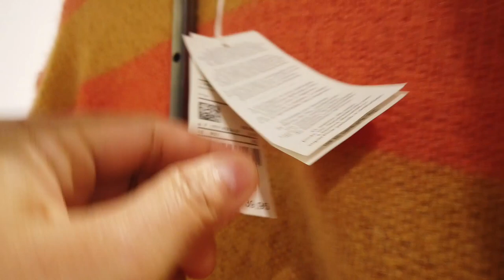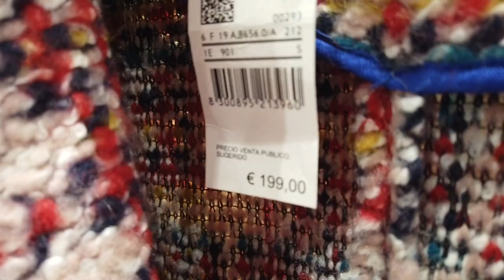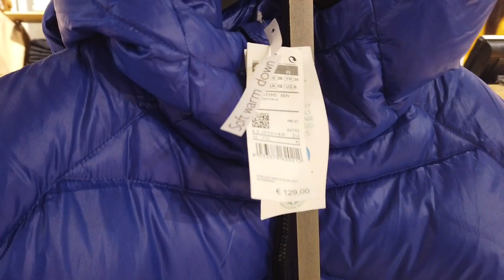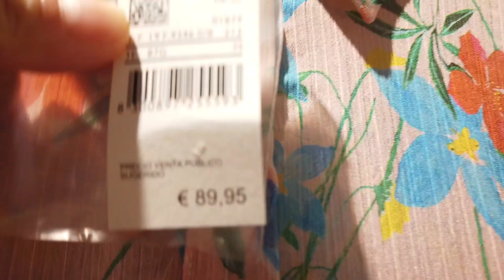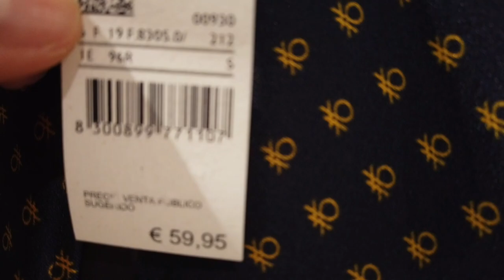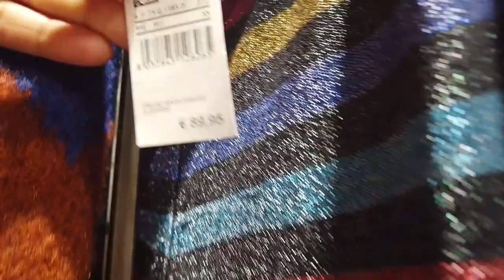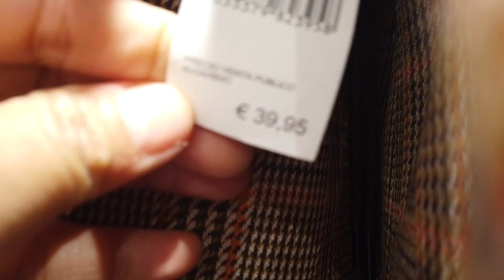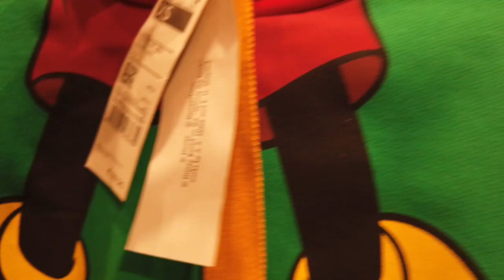UNITED COLORS OF BENETTON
UNITED COLORS OF BENETTON - Benetton Group S.r.l. is a global fashion brand based in Ponzano Veneto, Italy founded in 1965.

United Colors of Benetton COLLECTION 2020 | MADRID, SPAIN

* This Video is for Fashion/new trend/clothes collection purposes